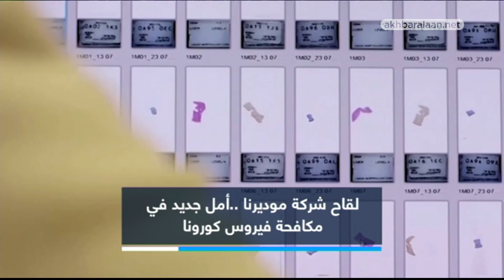لقاح شركة موديرنا ..أمل جديد لمكافحة فيروس كورونا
أخبار الآن | دبي - الإمارات العربية المتحدة (منى عواد) - غرفة الأخبار

بارقة أمل جديدة وخبر سعيد آخر في مكافحة فيروس كورونا الذي أصاب حتى الآن أكثر من 54 مليون شخص حول العالم.
فبعد إعلان كل من شركة موديرنا وقبلها فايزر عن نجاح لقاح يعملان عليه ضد الفيروس المستجد بنسبة مرتفعة جدا، استبشر الملايين خيرا بالأيام المقبلة.
ومن المزايا الرئيسية للقاح موديرنا أنه لا يحتاج إلى التخزين في درجات حرارة شديدة البرودة مثل لقاح فايزر، ما يجعل توزيعه أسهل.
مدير المعهد الأمريكي للأمراض المُعدية الطبيب أنطوني فاوتشي رحّب بإعلان شركة موديرنا الأمريكية أنّ لقاحها التجريبي المضادّ لكوفيد-19 فعّال بنسبة تقارب 95% في مكافحة الفيروس.
أضاف فاوتشي أنّ "هذه النتيجة مذهلة , وأنّ ما من أحد كان يتوقّع أن تكون جيّدة إلى هذا الحدّ.
ويرتكز لقاح موديرنا على تكنولوجيا حديثة تقوم على إدخال تعليمات وراثية إلى الخلايا البشرية, لتحفيزها على إنتاج بروتين مطابق لبروتين فيروس كوفيد-19 , وإحداث استجابة مناعية ضدّ هذا البروتين.
ووفقاً لفاوتشي فإنّ "كثيرا من الناس كانت لديهم تحفّظات" على هذه التكنولوجيا "التي لم تكن قد اختبرت بعد وأثبتت فعاليتها"، مشيراً إلى أنّ "البعض حتى انتقدونا على ذلك".
وتؤكّد هاتان النتيجتان، في نظر فاوتشي، سلامة هذه التكنوجيا لأنّ "البيانات تتحدّث عن نفسها بنفسها". وضاف "أعتقد أنّه عندما يكون لديك لقاحان مثل هذين اللقاحين اللذين أثبتا فعاليتهما بنسبة تزيد عن 90%" لا تعود التكنولوجيا مضطرّة "لأن تقدّم مزيداً من الإثباتات".
غير أنّ فاوتشي حذّر من أنّه "لا يزال هناك طريق طويل أمامنا لنقطعه"، مشيراً بالخصوص إلى الصعوبات اللوجستية التي تعترض عملية نقل جرعات اللقاح , ومبدياً قلقه العميق من الثقافة المناهضة للقاحات التي تسود في أوساط شريحة واسعة من الأميركيين. وقال "هناك شعور كبير مناهض للقاحات في هذا البلد. يجب أن نكون قادرين على التغلب عليه وإقناع الناس بالتطعيم,  إذ لا نفع لأي لقاح عالي الفعالية إذا لم يتم تطعيم أحد به".
وتتوقع مودرنا أن يكون لديها ما يكفي من بيانات السلامة اللازمة للتصريح باللقاح في الولايات المتحدة خلال الأسبوع المقبل , كما تتوقع تقديم طلب لاستخدام اللقاح في حالات الطوارئ خلال الأسابيع المقبلة.
وفي العام المقبل، يمكن للحكومة الأمريكية الحصول على أكثر من مليار جرعة من الشركتين فحسب، وهو أكثر من اللازم لسكان البلاد البالغ عددهم 330 مليونا.